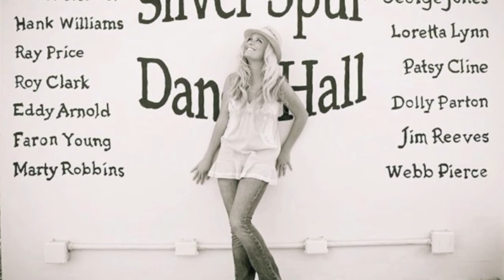Mickey W. Scott "Woman With A Touch of Girl"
Mickey W. Scott brings us his music from the heart of French Louisiana. He was born and raised in the oil and gas town of Hobbs, NM, "but his gusher never came in" (line from Kern River by Merle Haggard). As a young child, Mickey began to hone his skills as a talented songwriter, singer, guitar and fiddle player. Mickey is a great inspiration to many with his courage and faith to overcome his health challenges. I hope you enjoy his music as much as I do!